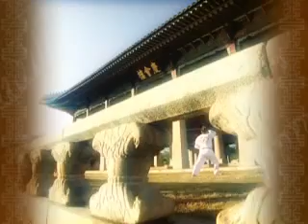06 Jitae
Description